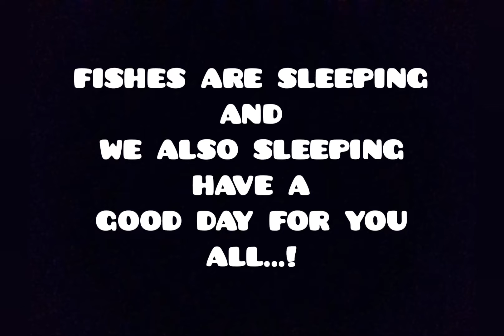FISHES ARE SLEEPING ON THE SEE BED 🤔😍🤔 can't believe 😱😘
❤️SLEEPING❤️